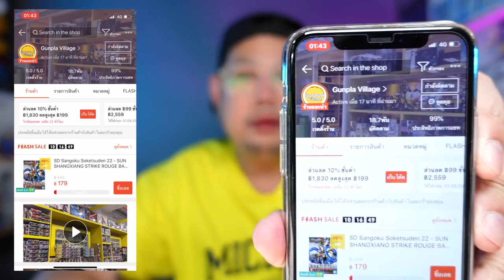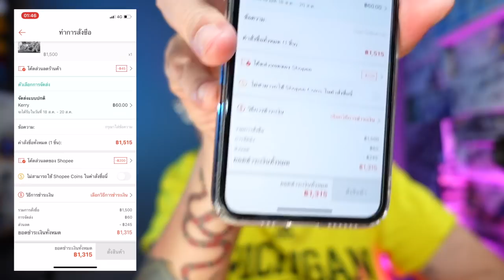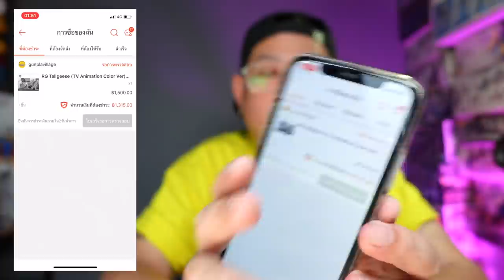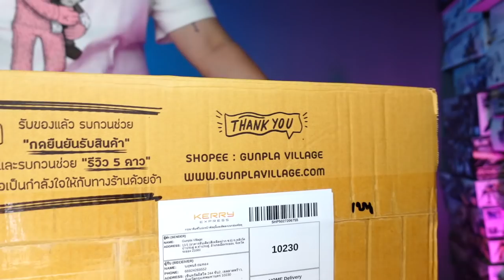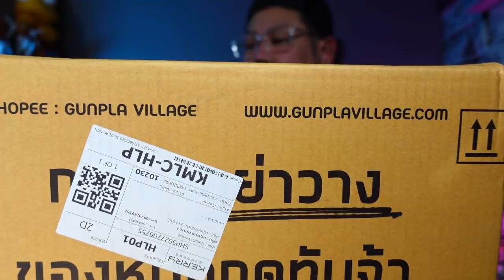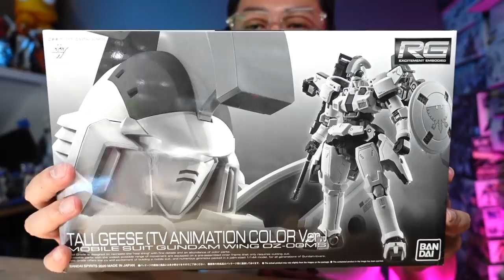ซื้อกันพลาผ่านแอพฯ Shopee ถูกดีแฮะ^^